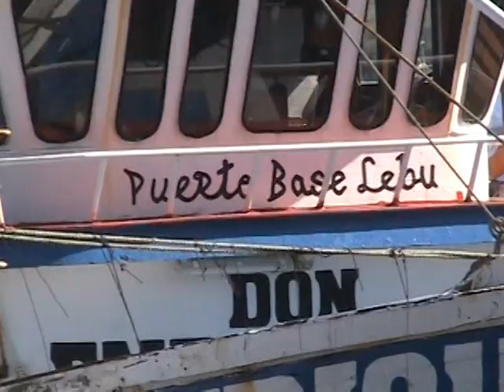Pescador pierde la vida tras caer al mar en las cercanías de Lebu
El fallecido tenía 32 años y la pesca era la única fuente de trabajo que tenía para mantener a su familia.